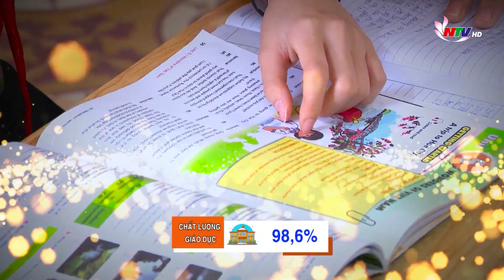Phát huy vai trò của Người có uy tín trong cộng đồng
Nằm cách thành phố Vinh 150km về phía Tây Bắc, Quỳ Châu là huyện miền núi còn nhiều khó khăn với gần 50 nghìn người dân tộc thiểu số đang sinh sống, chiếm tới 78% dân số trên địa bàn toàn huyện. Với số dân đông đảo là người đồng bào, nhưng Quỳ Châu vẫn đang nỗ lực từng ngày để vươn lên mạnh mẽ: vừa phát triển kinh tế, vừa giữ gìn an ninh quốc phòng mà vẫn phát huy tốt bản sắc văn hóa dân tộc. Kết quả đó có sự góp sức, đồng hành của những người có uy tín… Họ là lực lượng “quần chúng đặc biệt”, là “điểm tựa” của đồng bào và là cầu nối giữa ý Đảng với lòng dân.